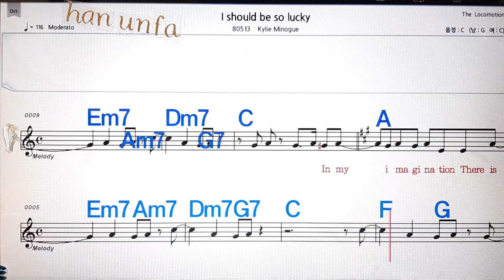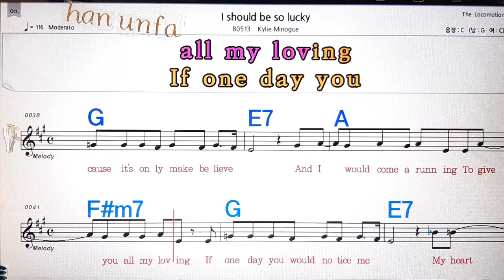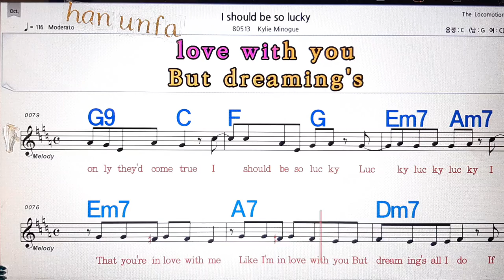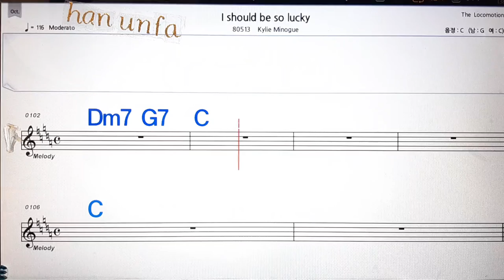I should be colicky/Kylie Menadue💋노래방, 통기타 , 코드 큰악보, 가라오케, 반주💖Karaoke, Sheet Music, Chord, MR